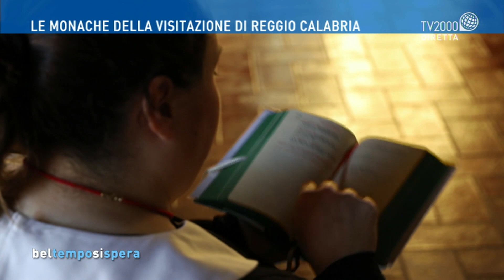100 anni fa la canonizzazione di Santa Margherita Maria Alacoque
100 anni fa la canonizzazione di Santa Margherita Maria Alacoque: ne parlano a Bel tempo si spera Padre Alessandro Piazzesi, Gesuita, Dir. Naz. Rete mondiale di Preghiera del Papa, Sophie Rallon e Gianni Alicino, Parrocchia S. Margherita Maria Alacoque - Roma